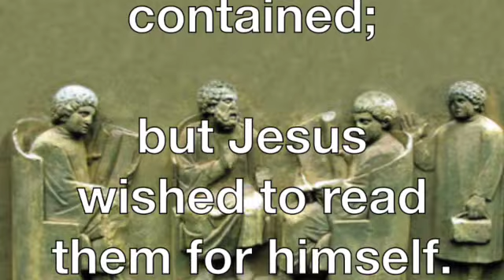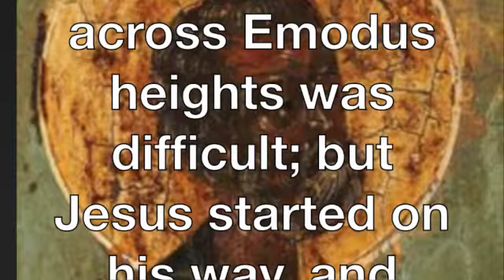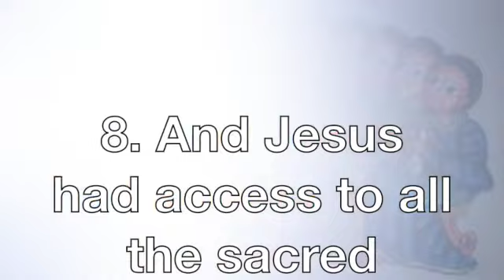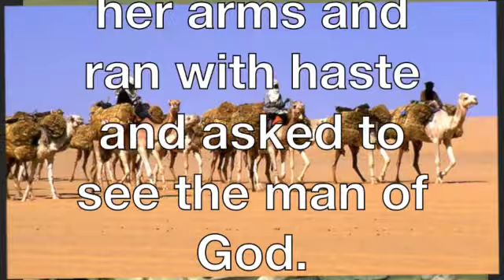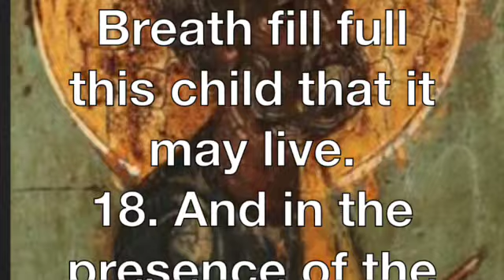Christ in India Roberta Flack SD 480p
Black history is critical to our survival ….

Qur plan is that you create your own playlist,  of these video's, replay to teach...  from the videos that you like, play them on a loop at your job, or your home.

Replay them  often … with the sound, or without sound.

Repeating

This is a class…   The purpose of this channel is that we know Black History.   Knowing our history is necessary for our survival….